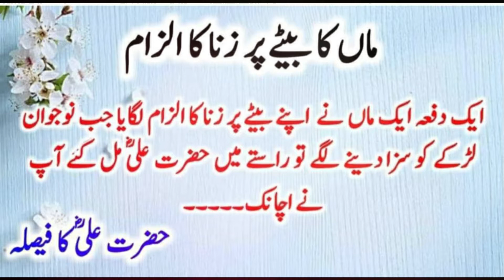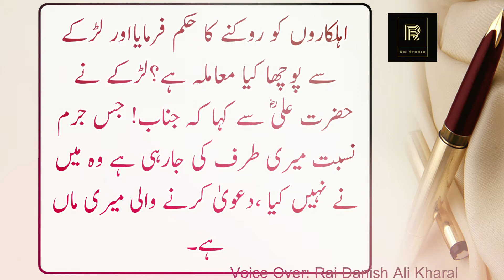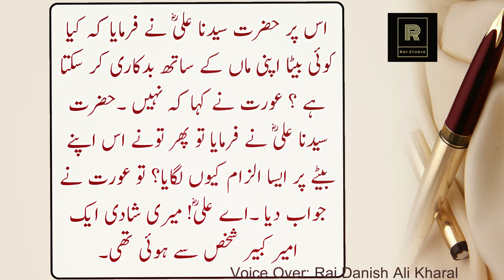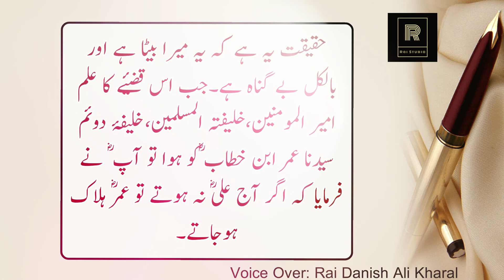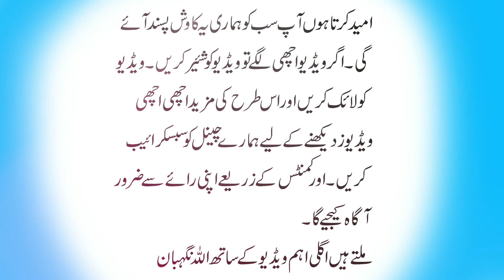Hazrat Ali (R.A) Ka Waqia | Aik Aurat Jis Nain Apney Betey Per Zana Ka Ilzam Lagaia | Rai Studio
Title of video :  Top 70 Quotes | Best Aqwal E Zareen Hazrat Ali In Urdu | Hazrat Ali (R.A) Ke Mashoor Aqwal

Top 20 Quotes of Hazrat Ali (r.a) In Urdu || Hazrat Ali (R.A) K Aqwal E Zareen || Khubsorat Batein
Khubsorat Batein
Top 20 Quotes of Hazrat Ali (r.a) In Urdu || Hazrat Ali (R.A) K Aqwal E Zareen || Khubsorat Batein Quotes,Quotes of Hazrat Ali ...
Hazrat Ali (a.s) Kay 100 Mashoor Aqwal E Zareen | Golden Words Of Hazrat Ali (a.s) In Urdu
Pk Voice
The golden words presents: Hazrat Ali (a.s) kay 100 mashoor aqwal e zareen, the best 100 quotes of Hazrat Ali (A.S), Please ...
Hazrat Ali (R.A) Best Urdu Quotes In Urdu (Part 1)
Waqas Pardesi
Hzrat Ali (R.A) Best Urdu Quotes In Urdu | Aqwal e Zareen About Life And Love (Part 1) hazrat Ali R,A k bahtreen Quotes bataye ...
Hazrat Ali (r.a) Quotes in URDU || Best Urdu Quotes || Aqwal e Zareen in Urdu || Hazrat ALi k Aqwal
Khubsorat Batein
Heart Touching Quotes in Urdu || Best Urdu Quotes || Aqwal e Zareen in Urdu || Pyari Batein in Urdu Quotes,Quotes of Hazrat Ali ...

Hazrat Ali (r.a) Quotes in Urdu Part 4 | Aqwal e Zareen | Hazrat Ali ka Farman

Hazrat Ali (A.S)kay 100 mashoor aqwal e zareen //Aqwal e zareen of Hazrat Ali(A.S)
Aqwal e zareen of hazrat ali almurtza shair.e.khuda R.A. one hundred best quotes of hazrat Ali A.S.Please watch this beautiful ...
Amazing Urdu Quotations || best urdu quotes || urdu aqwal e zareen
Heart Touching Quotations || Motivation || Silent Message || Urdu Stroy || Heart Broken || Sad Quotes || Punjabi Poetry || Hindi ...
Hazrat Ali (R.A) Best Qoutes |Best Urdu Aqwal e Zareen
Hazrat Ali (R.A) Best Qoutes | Hazrat Ali Ki Peyari Batain Best Urdu Aqwal e Zareen| Golden Aqwal e Zareen hazrat ali about ...
Hazrat ali ke aqwal e zareen in urdu | حضرت علیؓ کے مشہور اقوال | Quotes & sayings in urdu
Toqeer Diary
Amazing Urdu Quotations Best Aqwal E Zareen Hazrat Ali
Mix Poetry In Urdu
o My Channel, Amazing Urdu Quotations Best Aqwal E Zareen.Aqwal E Zareen In Urdu Hazrat Ali Described About ...
hazrat ali k aqwal|aqwal e zareen hazrat ali in urdu by RJ Adeel|urdu motivational Quotes
How to be Successful in real life? in this video Quotes of Hazrat Ali are narrated in beautiful amazing voice of talented guy RJ ...
Top 15 Hazrat Ali (r.a) Quotes in Urdu || Hazrat Ali k Aqwal Zareen in Urdu || Quotes of Hazrat Ali
Top 15 Hazrat Ali (r.a) Quotes in Urdu || Hazrat Ali k Aqwal Zareen in Urdu || Quotes of Hazrat Ali || Sunehri Words Hazrat ...
Aqwal e zareen Hazrat ali in Urdu - Jahil agr hamosh rahe | The best quotes of hazrat ali
aqwal e zareen in urdu, aqwal e zareen in urdu hazrat ali, hazrat ali quotes in urdu, hazrat ali quotes, hazrat ali, ...

Hazrat ALI A.S || Allah Pak Kis Ko izzat Bakshta Hai || Aqwal e Zareen in urdu [ Asad ke Sath ]

Hazrat Ali (R.A) is a Famous and prominent Imam of Muslims and his sayings are worldly known. His life and acts are exemplary ...

Aqwal e zareen hazrat ali as 6 quotes - quotes of hazrat ali as | hazrat ali aqwal e zareen urdu

Aqwal e zareen hazrat ali as 6 quotes - quotes of hazrat ali as | hazrat ali aqwal e zareen urdu aqwal e zareen in urdu, aqwal e ...

aqwal e zareen Hazrat ali in Urdu - aqwal e zareen | aqwal e zareen in urdu | hazrat ali quotes
aqwal e zareen Hazrat ali in Urdu - aqwal e zareen | aqwal e zareen in urdu | hazrat ali quotes islamic post aqwal e zareen in ...
Hazrat Ali (R.A) Quotes In Urdu | Hazrat Ali (R.A) Ke Aqwal E Zareen In Urdu
Hazrat Ali (R.A) Quotes In Urdu | Hazrat Ali (R.A) Ke Aqwal E Zareen In Urdu Keep Smiling Keep Sporting Keep Loving ...
Top 25 Quotes of Hazrat Ali (r.a) about Friendship & Love In Urdu Hazrat Ali (R.A) K Aqwal E Zareen
Top 25 Quotes of Hazrat Ali (r.a) about Friendship & Love In Urdu Hazrat Ali (R.A) K Aqwal E Zareen || Sunehri Words Hazrat ...
aqwal e zareen || hazrat ali a s ne farmaya || quotes of hazrat ali a.s
aqwal e zareen || hazrat ali a s ne farmaya || quotes of hazrat ali a.s by SMART SLIDES.Heart Touching Quotations best urdu ...
Hazrat Ali (R.A) Ke Aqwal E Zareen In Urdu Part 5 | Sayings Of Hazrat Ali (R.A) In Urdu
Hazrat Ali Ke Aqwal e Zareen In Urdu | Khubsorat Batein | Aqwal e Zareen
Hazrat Ali Quotes In Urdu About Friendship Part 1 || Hazrat Ali